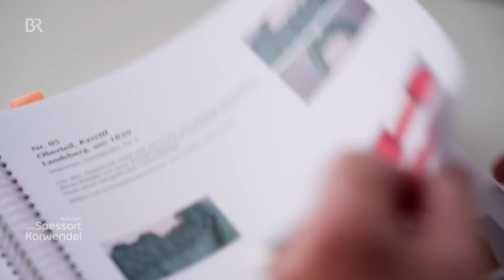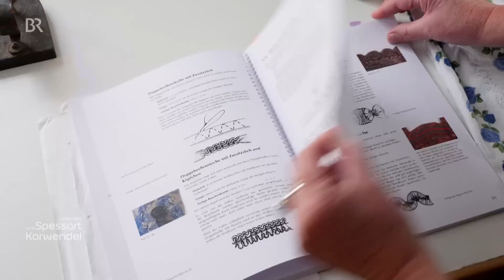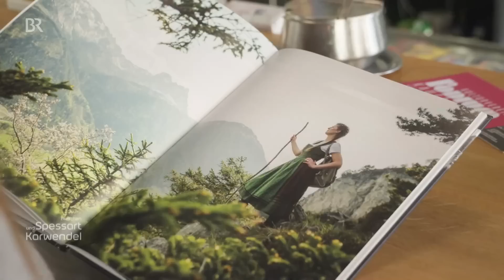Rüschen von der Trachtenschneiderin: Kleiderkunst aus Irsee | Kunsthandwerk | BR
In diesem Beitrag geht es um die einzigartige Kunst des Rüschen-Handwerks.

Genäht, gewickelt, gefaltet, gezogen und geschoben. Die kunstvollen Rüschen von Janina Lindner werden mit sehr viel Sorgfalt und Leidenschaft geknüpft. Die Trachtenschneidermeisterin aus Irsee im Allgäu verziert damit Dirndl und Kleider und macht sie zu kleinen Kunstwerken - eine Kunst, die kaum noch jemand beherrscht. Sogar die Haute Couture ist interessiert...